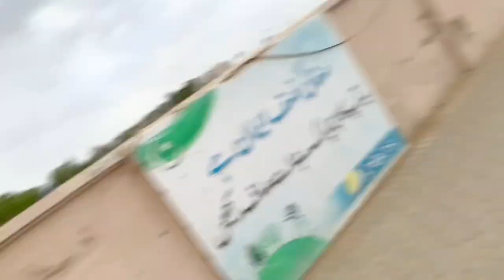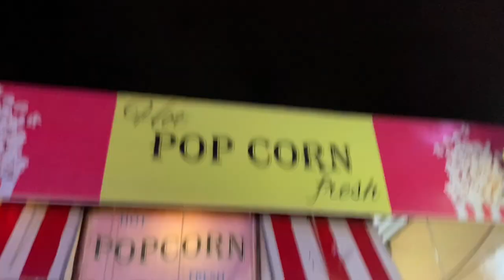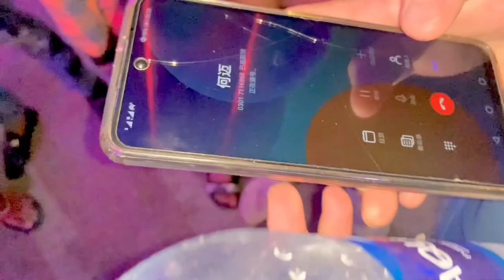| Chainese Family Se hui Mulaqat | By Naveed ahmed in [Naveed-vlogs]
Description:
Assalam-o-Alikum Freind This is my New YouTube channel The reason for creating my YouTube channel is to entertain you, keep a smile on your face all the time after watching my video, I just need your support, thank yOu